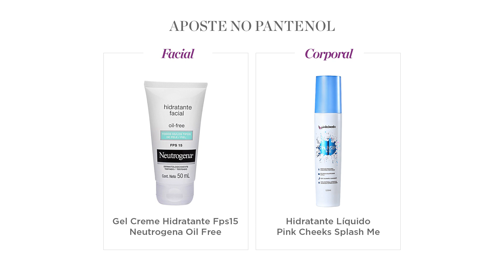Como hidratar a pele no inverno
O ar seco da estação fria desidrata a pele, mesmo que a sua seja mais oleosa. Para evitar o ressecamento e manter o rosto e o corpo hidratados, siga as 3 dicas fáceis da dermatologista Patricia Nakahodo.

Produtos usados no vídeo:
Korres Camomila - Sabonete de Limpeza Facial
Clinique Liquid Facial Soap Oily Skin Formula - Sabonete Líquido
Anna Pegova Huile Déodorante Pour Le Corps Au Thé Vert Et À La Verveine - Óleo de Banho

Siga a BelezanaWeb
➜ Snap: belezanaweb